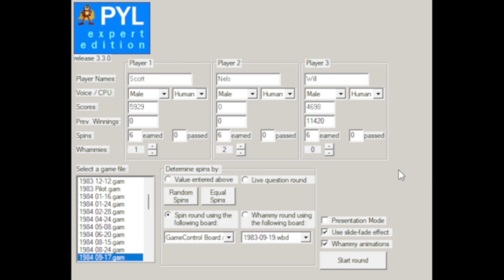Press Your Luck Expert Edition Season 5 Episode 27 Scott Michels/Nels Snesrud/PhenominalRican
Today, we have just one returning Press Your Luck Expert Edition champ in PhenominalRican, who won $11,420 in our last game, despite that he had been called away due to an emergency and did not return. Today, we have one new face joining this season, and that is Scott Michels. Our only new face this time is Mr. Nels Snesrud. Will Nels start another run, or will Scott start his first run, or will Will continue his run?

Congratulations are also out to our last Home Player Spin Winner, Hunter Dillon with $6438 ($2250 + Tahitian Cruise [$4188])!

Press Your Luck Expert Edition S5 E27: "Doubling Up"

Player 1: Scott Michels
Player 2: Nels Snesrud
Player 3: PhenominalRican ($11,420; 1 win)

Last Home Player Spin Winner:
Hunter Dillon ($2250 + Tahitian Cruise)

Original Tape Date: 5/2/24